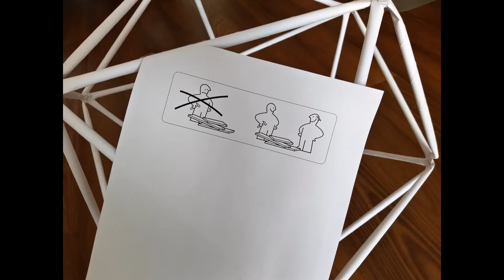Agata Dzik - Kopuła geodezyjna